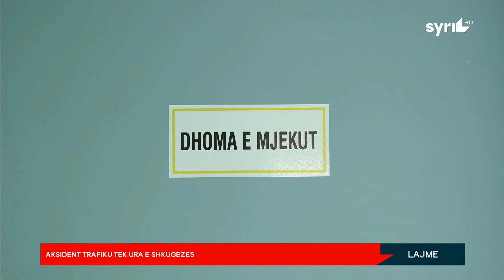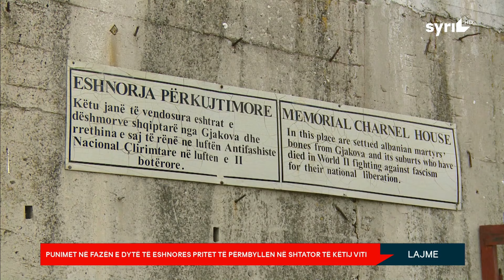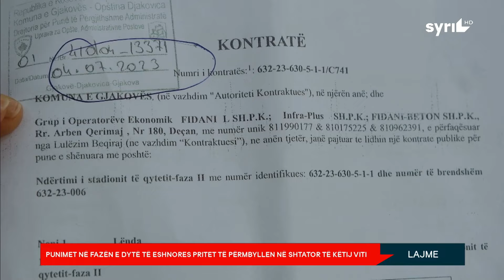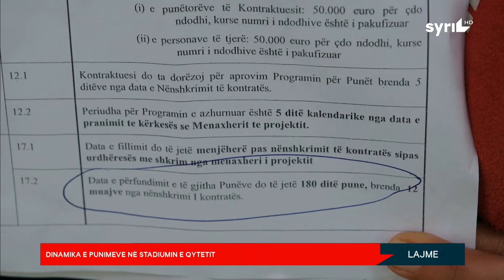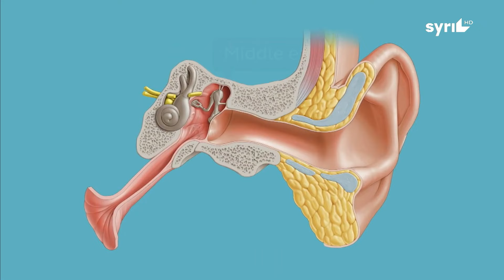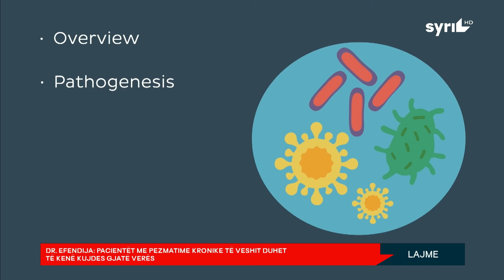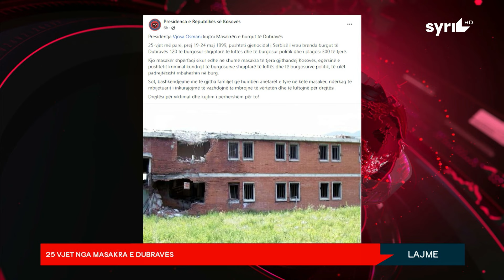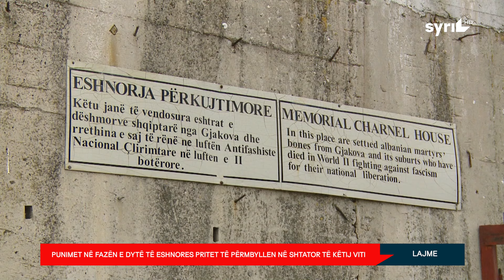LAJMET QENDRORE / ORA 19:00 / 22.05.2024